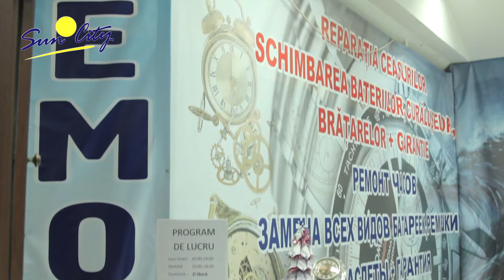CC SUN CITY. Reparatie Ceasuri, Boutique 159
Ремонт и реставрация часов.
Centrul comercial Sun City,
Chișinău, str. Pușkin 32, Boutique 159, etajul 1